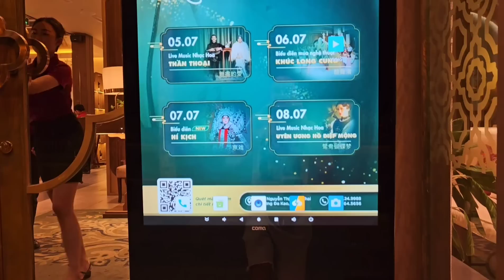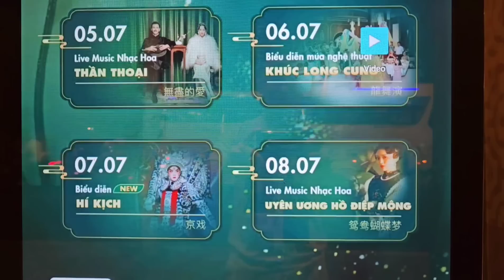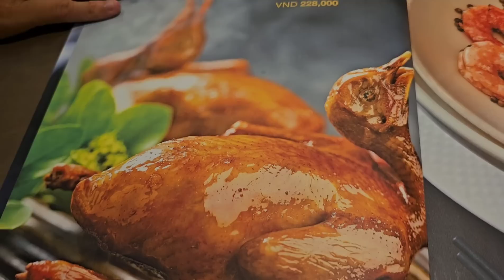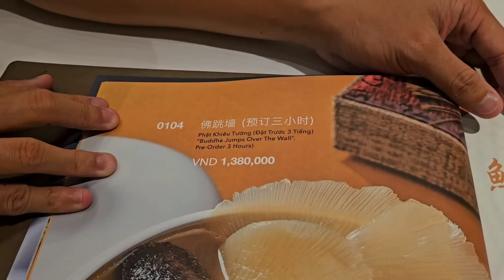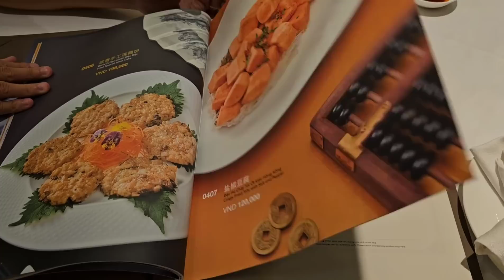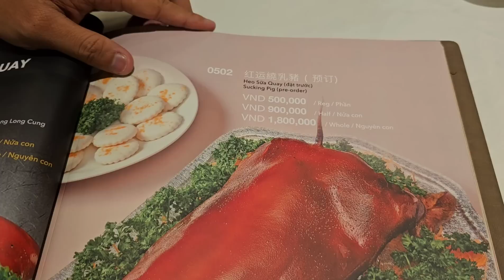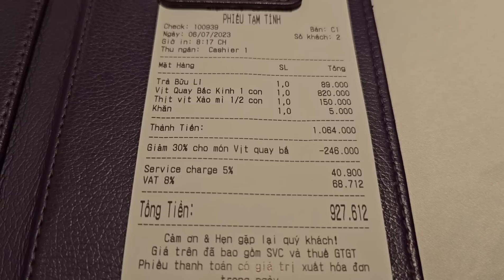LẦN ĐẦU TIÊN Ở SÀI GÒN: Vừa ăn VỊT QUAY BẮC KINH vừa xem MÚA LONG CUNG tại Nhà hàng Dragon Palace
2Bis Nguyễn Thị Minh Khai quận 1

5/ Campuchia du ký

6/ Du lịch Singapore